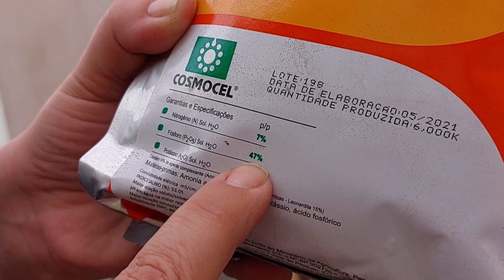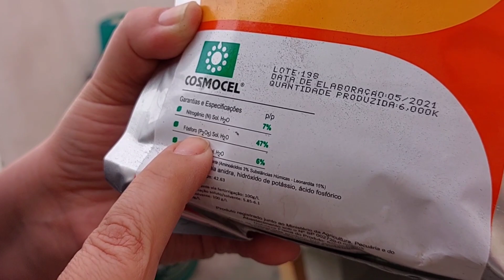Como ENRRAIZAR Suculentas? O Melhor ENRRAIZADOR que eu já testei! Aqui tem muitas Raízes!!!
As Raízes das suculentas e de qualquer planta exercem o papel fundamental de explorar o solo e levar as plantas água e nutrientes Essenciais no seu desenvolvimento.
Quando a Suculenta enraiza de forma abundante, isso garante o melhor desenvolvimento do corpo vegetativo da planta e emissão de novos brotos, hastes florais, flores e frutos!
O nutriente mineral responsável pelo enraizamento saudável é o fósforo e nesse vídeo eu vou apresentar a vocês um ótimo enrraizador que já está no meu cultivo há 2 anos ou mais!
Nas épocas mais frias do ano, como outono e inverno as suculentas entram em dormência ou diminuem o seu metabolismo, fazendo com que o processo de enraizamento seja mais devagar e menos abundante e por isso eu fui estudar e testar vários produtos ao longo desse ano e encontrei a melhor forma de ajudar as minhas suculentas e suas mudas a melhorar isso.
O Enrraizador é rico em Fósforo que também colobora para emissão de muitos brotos como vou mostrar nesse vídeo!